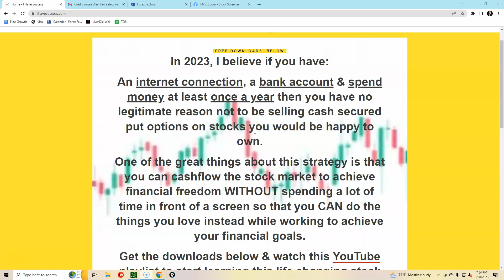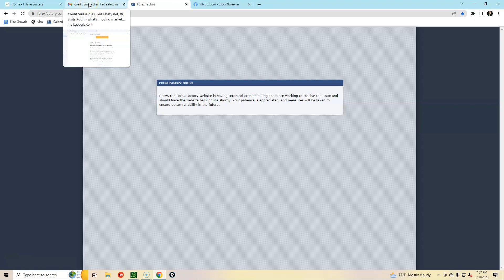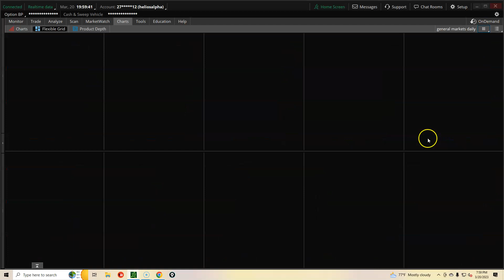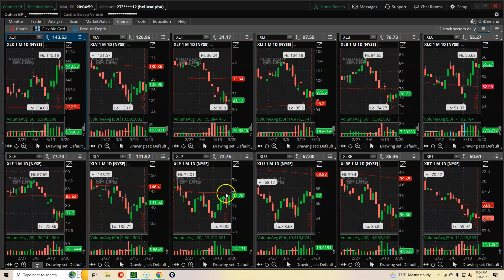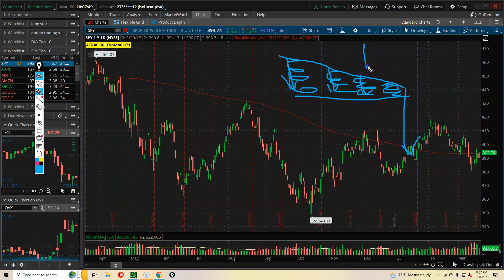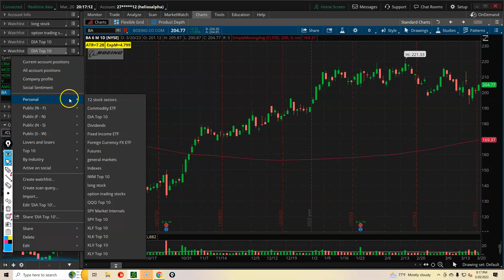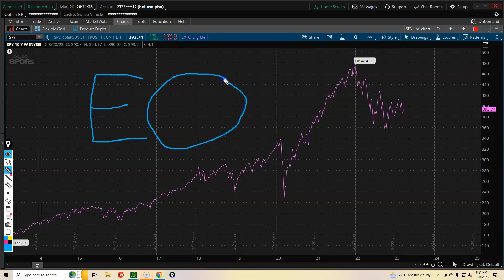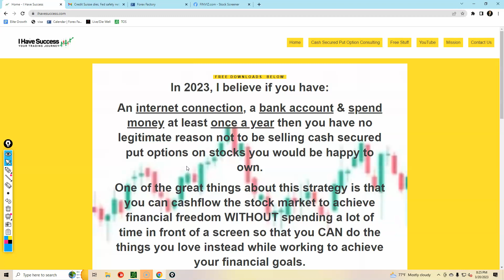Stock Market Today: Feds Balance Sheet Balloons March 20 2023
Get free stock option tools & resources to help you be profitable trading stocks & options from selling cash secured puts to more advanced strategies!

Stock Market Today March 20 2023 (Stock Market Analysis & News)

Recommended playlist: Selling Cash Secured Put Options: Sell Put Options For Income (Sell Put Options Explained For Beginners) Options Trading Put Strategy - Put Options

Analyzing the stock market daily charts is a fundamental part of being successful as a trader or investor. In these daily stock market review videos we look at the MMRI risk indicator that uses a formula of the DXY & the 10 year treasury yield to gauge risk in stock market.

 we also look at the S&P 500 as a representation of the entire stock market to get an idea of what direction SPY may move this coming week.

We see on Fidelity's break down the SPY's portfolio composition that technology stocks make up almost 27%, health care stocks make up about 15%, financial stocks make up a little less than 11% and consumer discretionary around 10.48%.

Since stocks from these four sectors have the most wait in the S&P 500 we look at the XLK technology ETF, XLV health care ETF, XLF financial ETF and XLY consumer discretionary eft weekly charts to gauge an idea of what SPY will do in the future.

What ever SPY does puts weight on the general stock market to move that direction. For example if you are trading Ford (F) and the S&P 500 is moving sideways then chances are high Ford (F) will also move sideways. The same is true if SPY is moving up or down.

IWM & QQQ combined with SPY & sectors that make up the SPY allow us to have a good indication of what the stock market will do from a technical analysis stand point. The dollar, oil, bitcoin, U.S. treasuries & gold are analyzed as well since they make up parts of the financial markets & money can leave the stock market to flow into other financial instruments or vise versa.

To look at daily charts for technical analysis I use a combination of the Tastyworks brokerage charts & other recourses.

On the Pro charts we look at daily & weekly stochastics, support resistance as well as moving averages. The pro 2 is a unique charting system because it measures money flowing in or out of an equity of the U.S. stock market. Since it does not chart Bitcoin or futures we use the Tastyworks charting platform for other things. Volume & moving averages on both charts.

We also need to be aware of news that can cause moves in financial markets such as FOMC meetings, Federal Reserve interest rates, earnings reports, new equities, futures & even new assets that are optionable.

While it is important to know stock market news today, market fundamentals & drivers maybe different than day to day news or events. The big picture is if money is flowing in or out of U.S. stock then depending on which way money is flowing choosing wise strategies to profit from whatever direction a stock price moves.